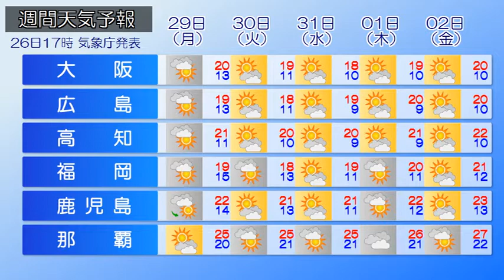2018/10/27 全国の天気予報 朝